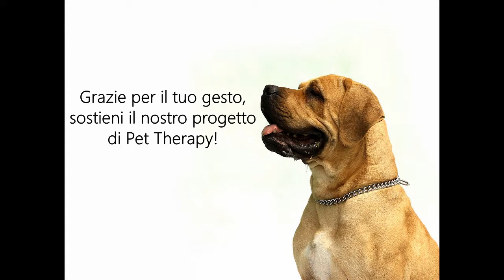Pet Therapy per gli anziani in ASP Città di Bologna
Campagna di raccolta fondi per finanziare la pet theapy nei servizi per anziani di ASP Città di Bologna. La tua mano per una zampa